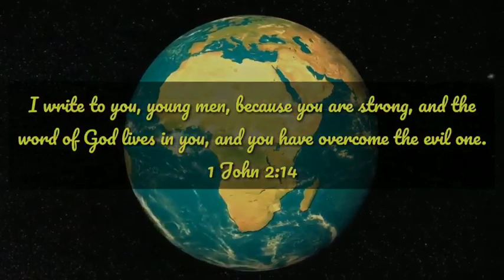Lectio Devina I SYM Bible Reading Project : Tobit 2